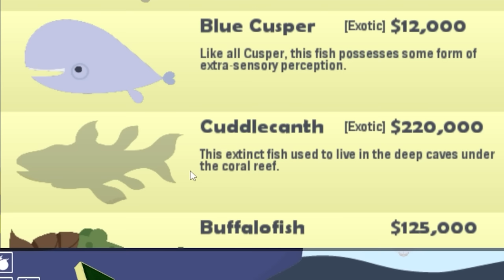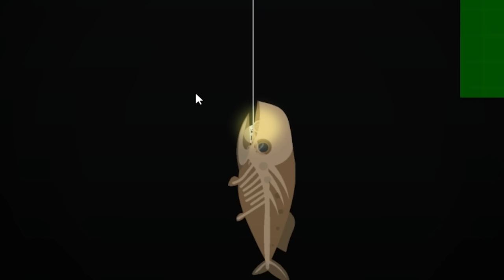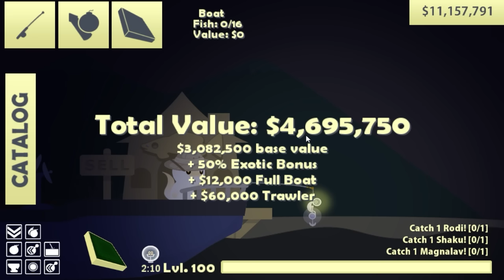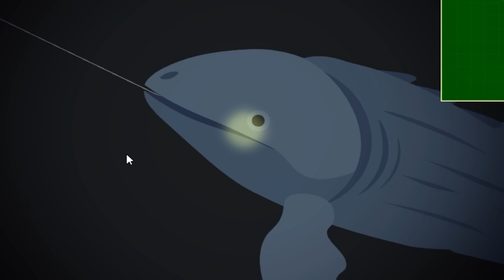I Caught This $1,000,000,000 Fish At The Very Bottom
The biggest fish was hiding at the bottom of the ocean.
We're exploring more of the new content that just got added to the game! I just love all the new fish and secrets that are in the game now.